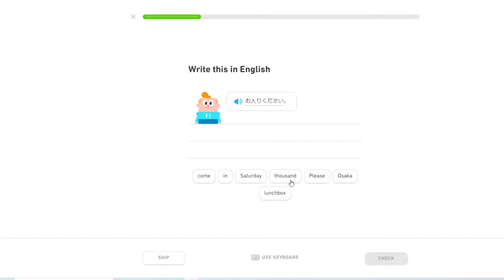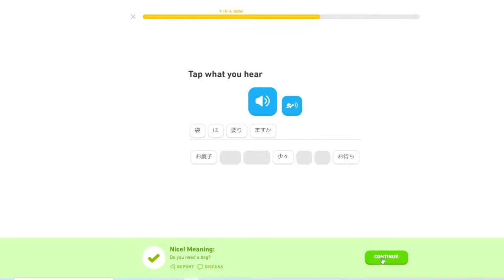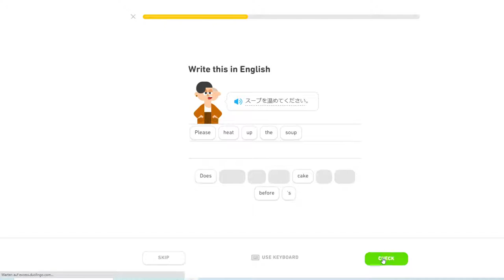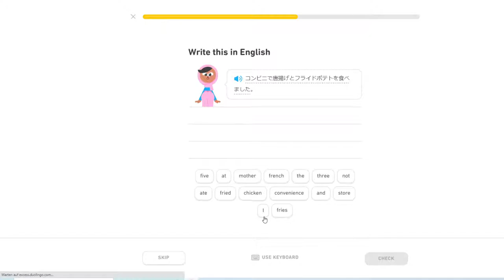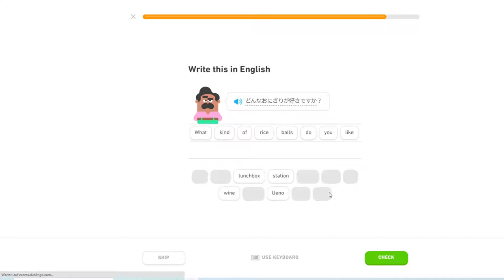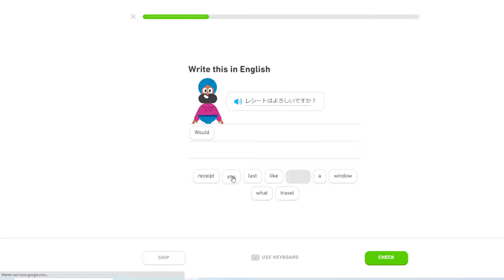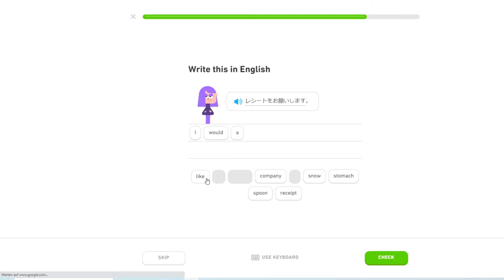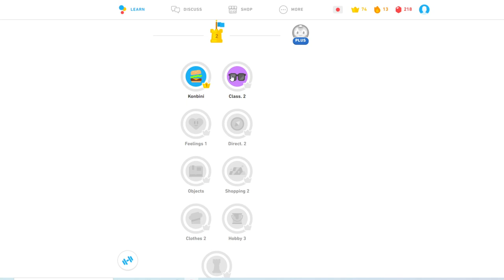TTT's Duolingo Journey (Japanese) Konbini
A somewhat experienced Japanese learner goes through the Japanese course of Duolingo. Today's lesson: Konbini

If you'd like to see the remaining levels let me know and I'll make a separate video for those.